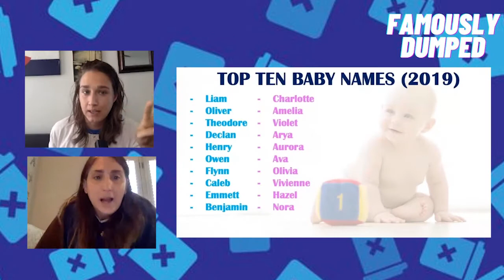Lesley Arfin Gets Dumped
Lesley Arfin gets Famously Dumped in one of the most heart wrenching ways: GHOSTED. 100% ghosted. And she went absolutely full psycho. She wrote, drank, did a lot of drugs and "abused" herself to get through it. OOF, this one was the most stinging pain she'd ever felt and repressed it until she got sober. And her advice: just go through it and don't die. Period.

Contact Famously Dumped!

Follow Morgan!

Follow Lesley!
Instagram and Twitter: @lesleyarfin